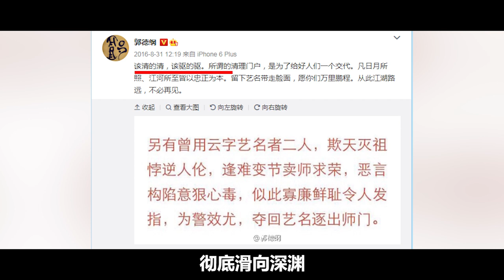德云社：曹雲金大鬧郭德綱壽宴，欺師滅祖，未央宮事件一朝反目！ 【小野傳說】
曹雲金歷史比較黑！
郭德綱和曹雲金：近十載師徒情一朝反目，聽一段二人早年的故事
無論是郭德綱還是曹雲金在曹雲金大鬧郭德綱壽宴分崩離析之後都迎來了各自的新生雖無再續前緣但人生有夢各自精彩只是每逢華燈初上德云社劇場里人頭攢動望著台上精彩的演出在一陣陣的叫好聲中郭德綱的眼中是否恍惚間出現過一個年輕的身影他曾是自己心中的摯愛如今早已人在江湖不遠處的天空飄過幾絲愁雲一陣風吹來打散了枝頭綻放的花蕾謹以此片致敬我始終熱愛的相聲致敬初心不變的德云社
大家好，我是小野，
是那个爱生活，爱刨根问底追求真相的  娱乐圈“名侦探”小野 。
如果你想了解娱乐圈大瓜背后的故事，
看小野如何为你深度剖析加解读！ 我們強調了影片內容的專業和安全性，以確保觀眾獲得可靠的資訊。